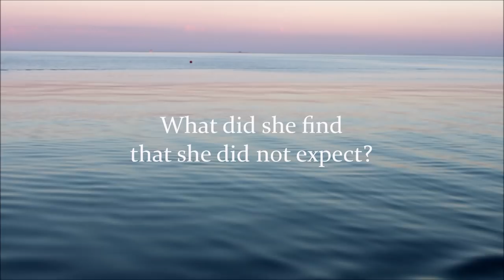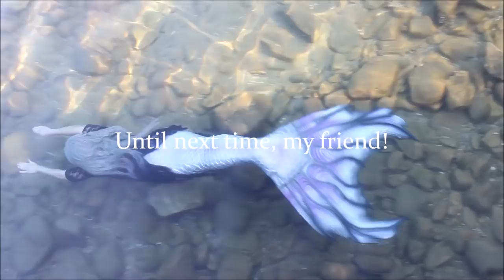Videos of Mermaids and Mermen Swimming Together: MERMAID PHANTOM & THE UW MERMAN | Swimming in Tails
MERMAIDS AND MERMEN SWIMMING TOGETHER: A Video of Mermaid Phantom and the UW Merman Swimming in the Water 🖤  Mermaid Phantom has swam in Lake Michigan all by herself for a very long time. However, one day she was swimming around near shore when she came across a real live merman!! Since Phantom does not come across other merfolk very often, she was THRILLED to finally get the chance to swim with one of her own kind. This merman came all the way up from Lake Erie to Lake Michigan to visit. These Great Lakes merfolk had a nice swim together and later watched the sunset over the lake. After a fun day of splashing around, they said their "goodbyes" and went their separate ways. Will they meet again? Only time will tell!

Would you like to follow along with this Merman's tail-swimming adventures? You can find him on Instagram @UWMerman ♥

🖤 Do you think other mermaids and mermen will swim with Phantom? ♥

🖤🦇🖤 ATTENTION!! 🖤🦇🖤
If you are a Professional Mermaid or Merman (or other MerPerson) that would like to collaborate with Mermaid Phantom, please contact her at

Serious inquiries only please. This would NOT be a paid work... only a fun way to get your name out there and have a mini swim party! ♥

(Beautiful Dreams)

Parents and business owners!! Want to hire me for a project or event?
NO FAN MAIL. Must be over the age of 18
(I am available for Professional Mermaid work, video sponsorships and video editing projects)